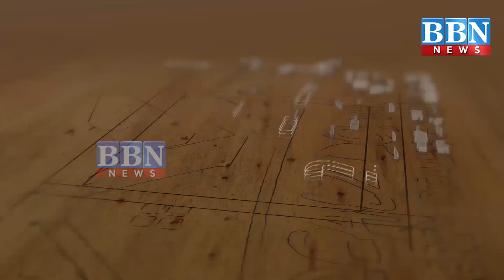Akbaruddin Owaisi, Jagga Reddy and K Kavitha Welcomes CM Announcement for Job Notification | BBN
Akbaruddin Owaisi, Jagga Reddy and K Kavitha Welcomes CM Announcement for Job Notification | BBN NEWS